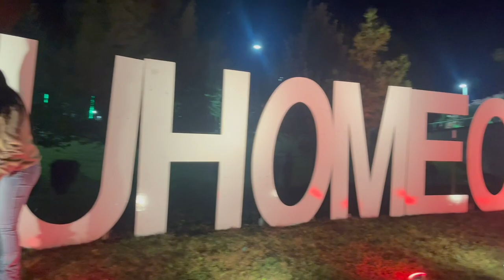WSSU HOCO 23: Opening For Key Glock ,Billy Sorrells Comedy Show,Homecoming Game and TailGates!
Hey you all I hope and pray all is well! This homecoming was near dear to my heart.To  be able to perform my music in front of my friends and family and experience my first HBCU homecoming changed my life forever hopefully you loved my point of view!